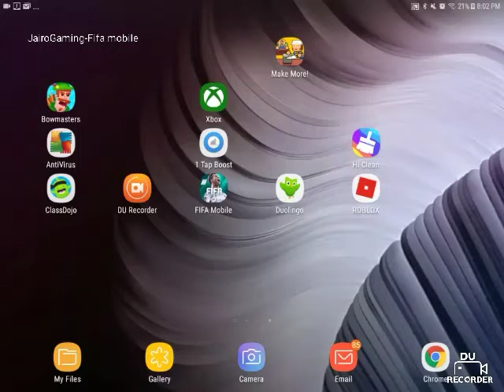JairoGaming-Fifa Mobile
A New video guys and gals!